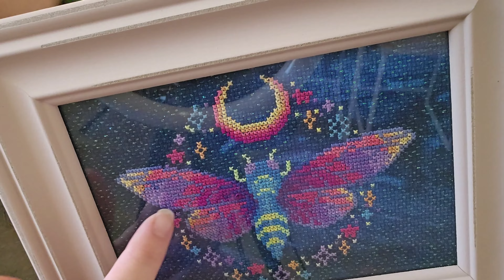Paper Crane Yarns Knitting Podcast Ep 40: Quilt Stars, Neon Cicada, & a Mohair Blouse + Flosstube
Hi, friends! This is episode 40 of my knitting podcast. Thank you so much for stopping by to talk about knitting with me! It's such a pleasure to share my makes with you!

Upcoming Events:
Fiber Frenzy - Saturday, 9/14

*Click through the categories on the side to view our different options.*

Check me out on Instagram as papercraneyarns.

And take a look at my projects on Ravelry as papercraneyarns.

If you enjoy the podcast and want to support, please consider "buying me a coffee."

Show Notes:

Gabriella and I are hosting a Botanical themed year-long Makealong beginning May 1st!

/// Finished Objects ///

in Paper Crane Yarns and Nerdy Knits yarn

Lily of the Valley (Yarn and pattern by Moonlit Yarns)

Better Together Mittens by Strikkesoffe by Sofie Hågensen
in Knitting for Olive yarns

in Rowan yarns

Neon Cicada by Bad Stitched

Handspun fiber from Nest Fiber and Sherwood Fiber Arts

in a variety of hand dyed yarns

in Cat Sandwich Fibers and Paper Crane Yarns

The Unicorn's Garden by SproutingLupine

Coffee and Eggs by The Artsy Housewife

Arctic Animals SAL by The Frosted Pumpkin Stitchery

Strawberry Mountain

Thank you so, so much! I hope you enjoyed.